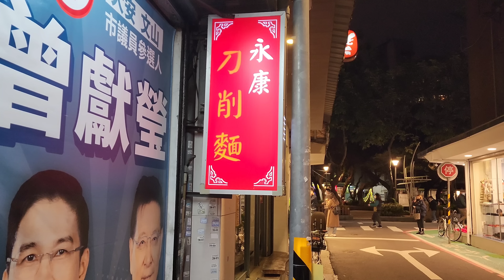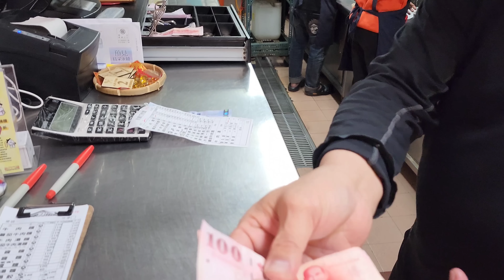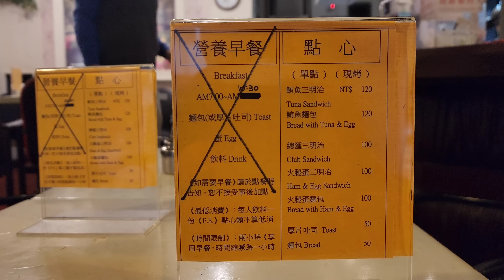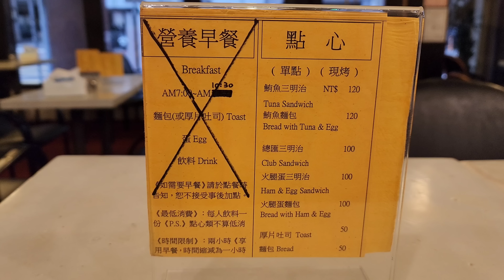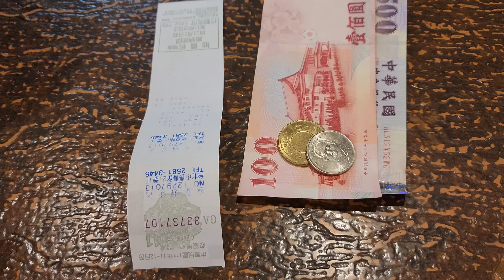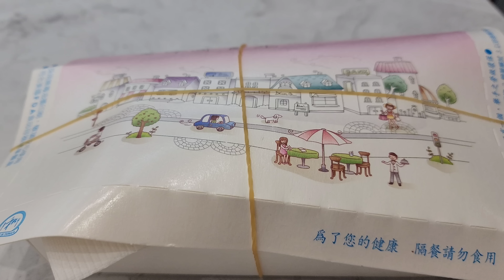*2022/12/18/北市 大安區 永康刀削麵 +喜蕾咖啡專門店【Meck大叔】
店名：永康刀削麵
地址：台北市大安區永康街10巷5號 (東門捷運5號出口)
店名：喜蕾咖啡專門店
地址：台北市中山區長春路21號（捷運中山站2號出口8分鐘）